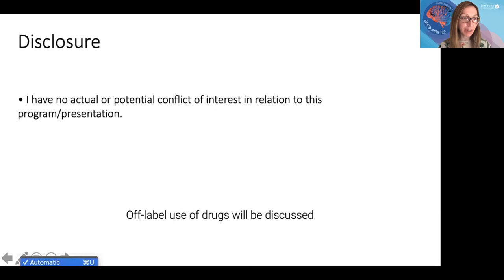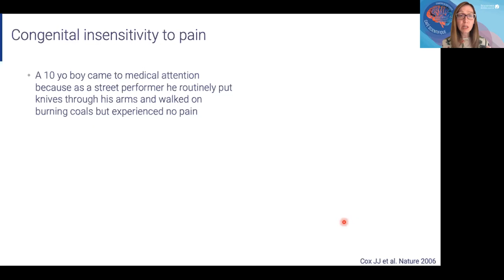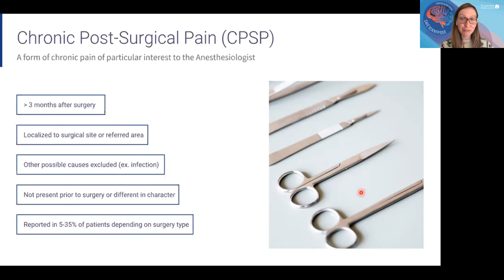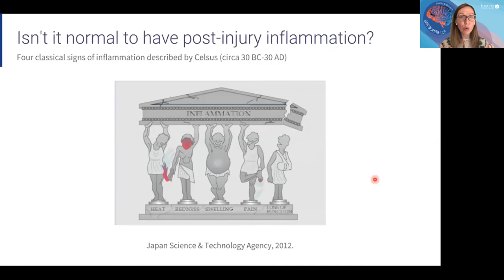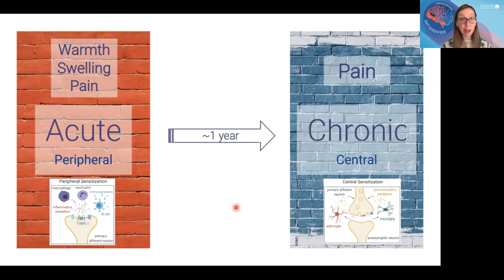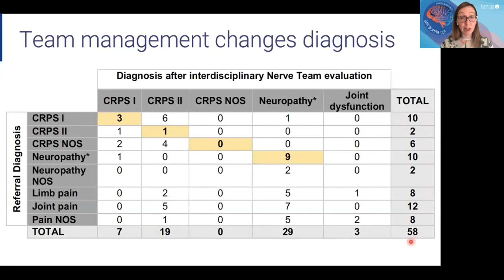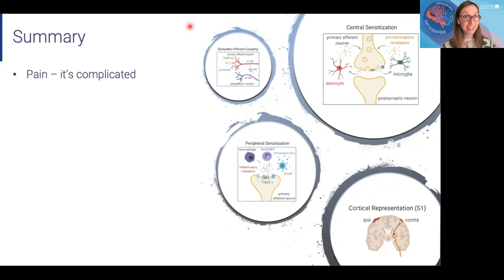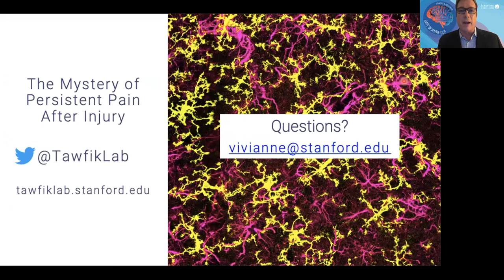Café Scientifique — Dr. Vivianne Tawfik, MD, PhD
Many of us have twisted an ankle or fallen on an outstretched arm, but, for some, a seemingly simple injury can trigger persistent redness, swelling and pain that lasts beyond the expected time for healing.

In this talk, Vivianne Tawfik, MD, PhD, of the Stanford Pain Management Center will discuss complex regional pain syndrome, a mysterious form of chronic pain that arises after trauma to or surgery on a limb. Dr. Tawfik will outline what is known about this rare but likely underdiagnosed condition and highlight findings from her own laboratory that point to immune system dysregulation as one possible driver.

Dr. Tawfik is a board-certified anesthesiologist and pain medicine physician who specializes in the treatment of complex chronic pain disorders including chronic post-operative pain, complex regional pain syndrome and peripheral nerve injury. Dr. Tawfik obtained her MD and PhD in neuroscience, with a focus on basic pain mechanisms, at Dartmouth Medical School. She then moved out west to join the Stanford Department of Anesthesiology, Perioperative & Pain Medicine as an anesthesiology resident in the Fellowship in Anesthesia Research and Medicine (FARM) program, of which she now serves as the director. After completion of her subspecialty fellowship training in pain medicine, Dr. Tawfik joined the faculty at Stanford and continues to research the immune contribution to persistent pain using clinically-informed basic science while also caring for patients suffering from chronic pain.